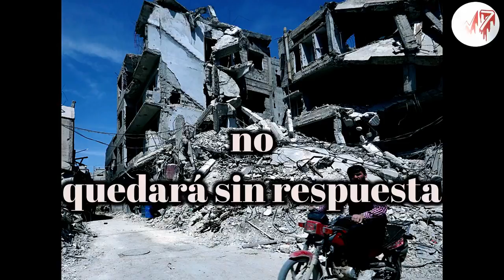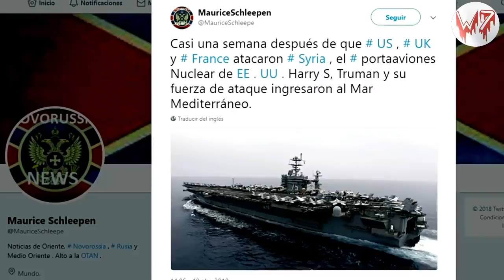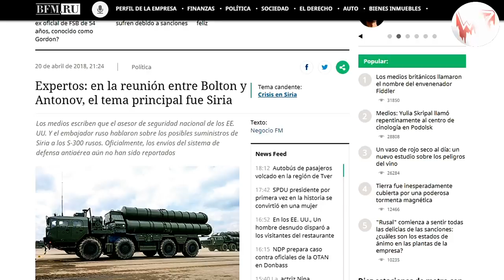Los S 300 todavía no han llegado a Siria y EEUU ya está inquieto